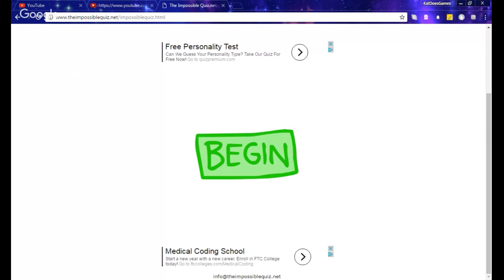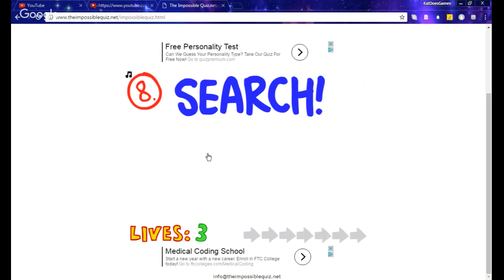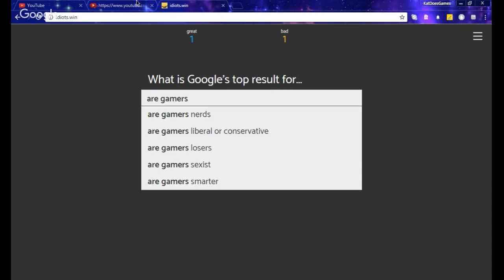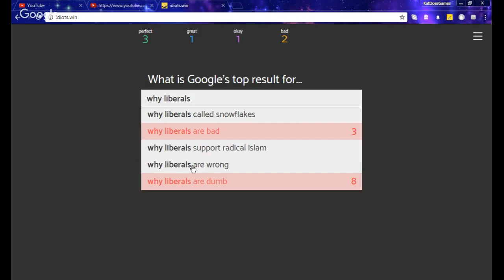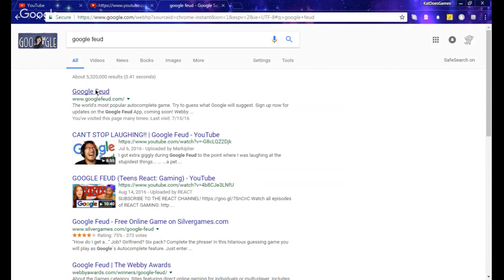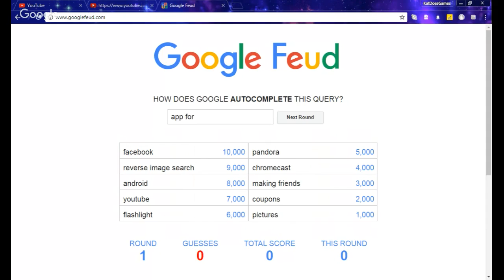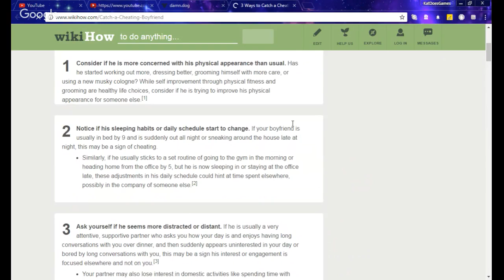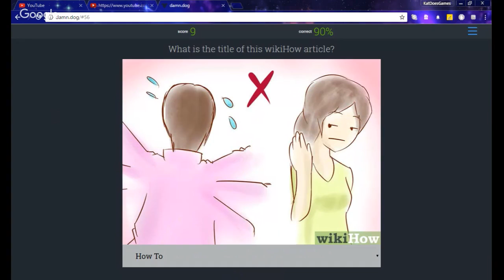Girl makes game stream gone wrong?! (NOT CLICKBAIT!)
Come join me and Jose as we play some video games! Our game list:
*The Impossible Quiz
*Idiots.WIn (Google auto complete)
*Google Fued
*Damn.Dog (Guess the wikihow)